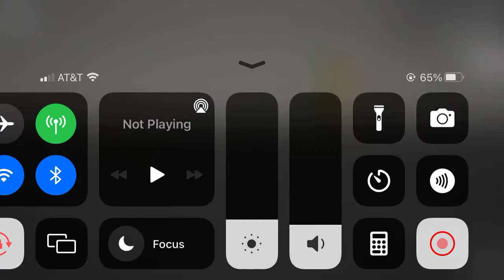When someone bullies my friends